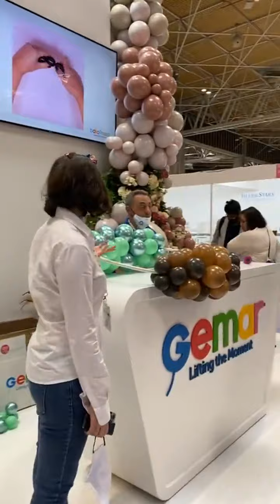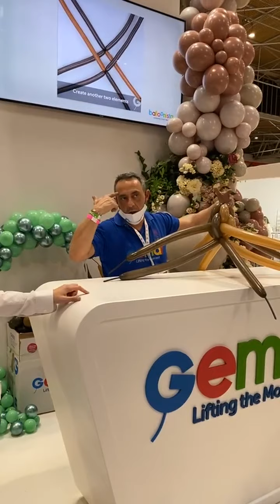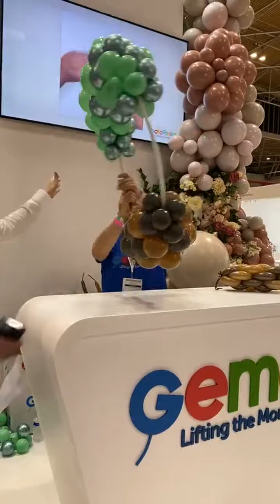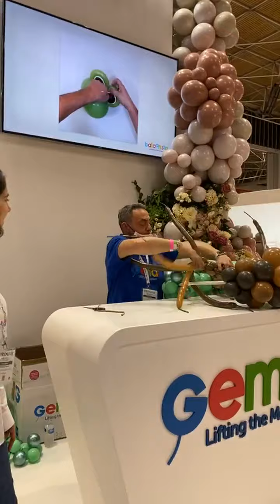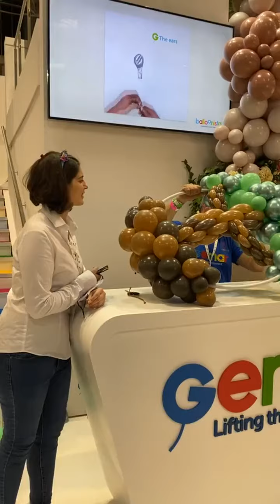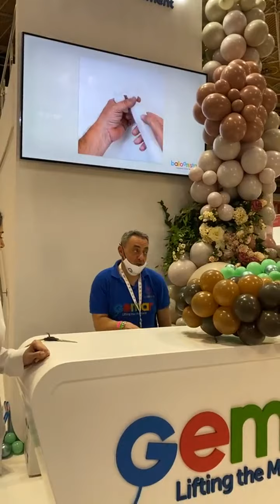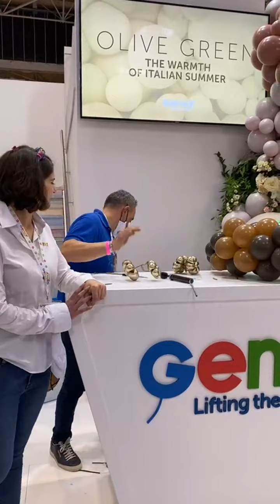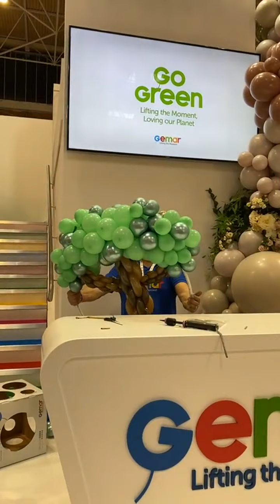SHOWTIME: Vincenzo Musto 🌳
Our gemarmaster, @Vincenzo_Musto shows how to recreate the nature with this beautiful balloon circle ring display 🤩

What do you think of his tree? 🌳

Stand decoration in the background made by @elari_events ✨

📍 Hall 3 ~ stand 3G10-H11